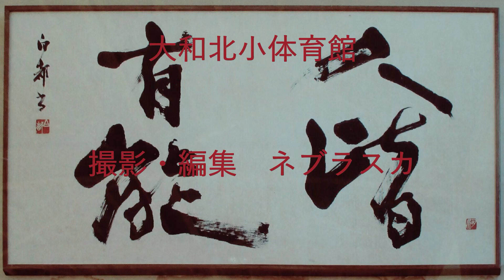240124.ひとり稽古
240124.ひとり稽古